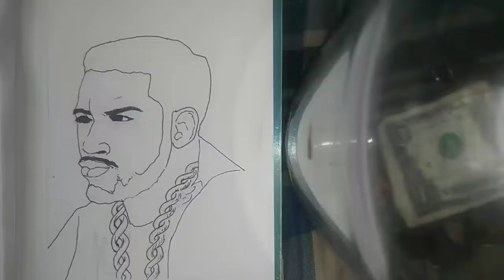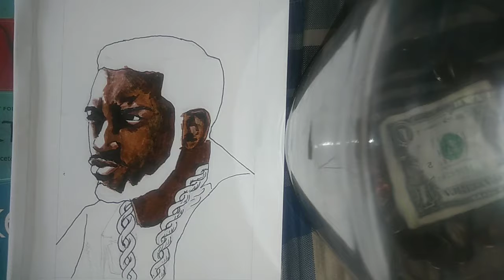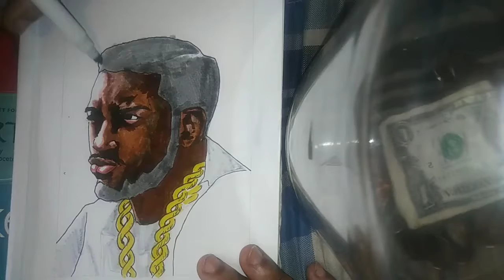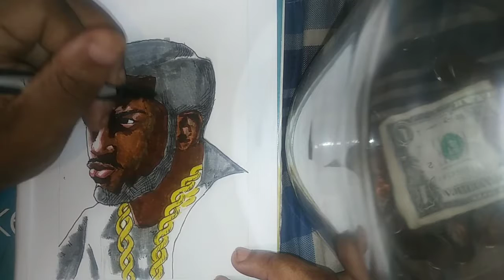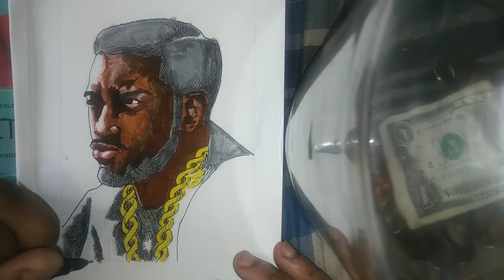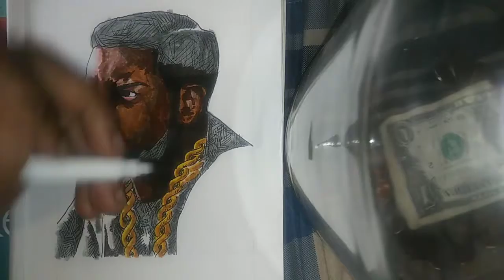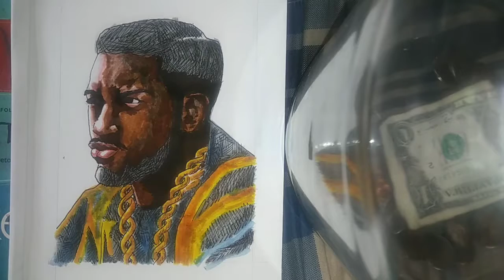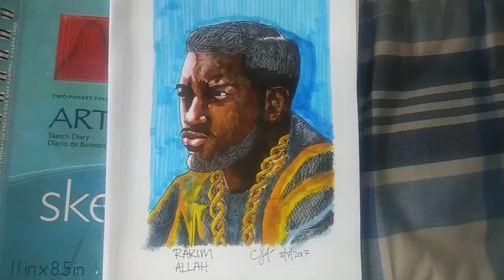RAKIM ALLAH "GOD MC" DRAWING...FULL VIDEO!!!🎤💉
The Microphone Fiend!!!